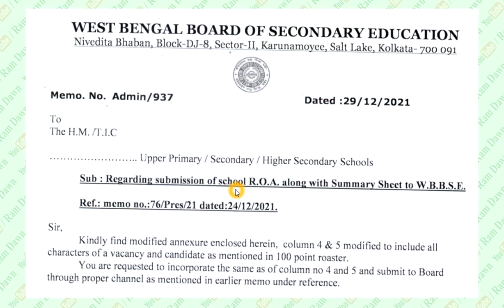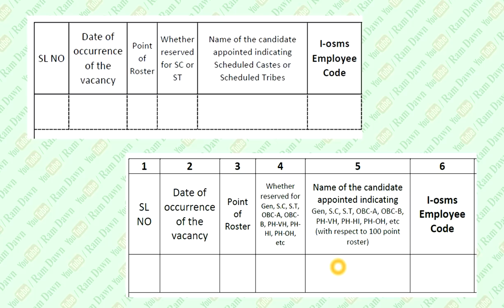আবার 100 পয়েন্ট রোস্টার ফিলাপ করে জমা দিতে হবে, দু'জায়গায় সংশোধন করতে হবে, সকলেই জানুন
Filing up the Register of Appointment,
Date : 20/01/2022